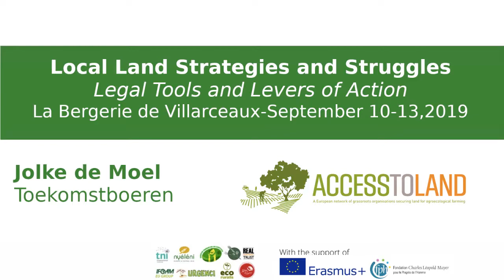Interview with Jolke de Moel from Toekomstboeren (ENG)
Interview with Jolke de Moel from Toekomstboeren during the "Local Land Strategies and Struggles - Legal tools and levers of action" Seminar organized in La Bergerie de Villarceaux, 10-13 September, 2019.